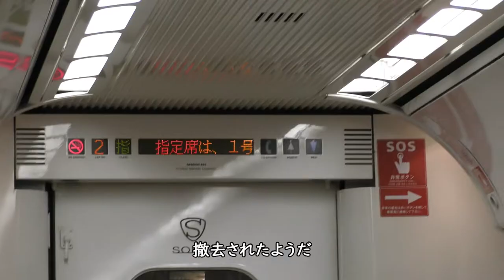無残に撤去されたフットレスト【883系ソニック】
2021年7月撮影、883系ソニックに設置されていたフットレストが撤去されており、サイドテーブルも固定され使用不可能になっています。

【撮影機材】
Panasonic 4K VZX990M 64GB HC-VZX990M-W
4K ビデオカメラ VZX992M

Everyday Update!